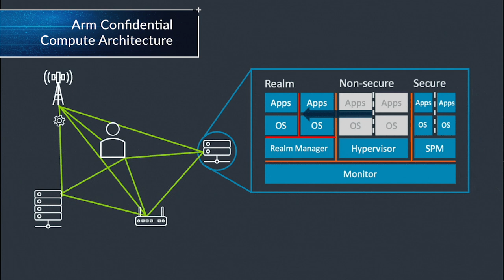Arm 30 Years On: Episode Three – Leading the Industry Three Decades On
In the last of the three-part Arm 30-year retrospective, Arm Editor-in-Chief Brian Fuller chats with Arm Director of Endpoint Ecosystem Chris Shore about the company’s explosive growth from 2010 to the present. He shows us the company’s U.S. beginnings outside its first offices in Silicon Valley and describes the broad expansion into infrastructure, automotive, laptops and other sectors that benefit from Arm’s highly efficient processing architecture.